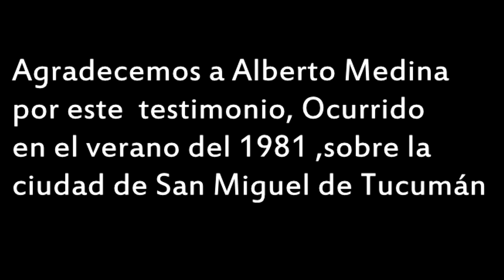HISTORIAS DE OVNIS - Verano de 1981 - Testigo- Alberto Santillan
compartimos el testimonio  de Alberto Santillán, padre de familia, profesional  universitario, donde  nos cuenta que en el verano de 1981, luego de un apagón general sobre San Miguel de Tucumán, observaron el desplazamiento aéreo  una luz extraña, no pudiendo determinar hasta el momento, que fue lo que vieron!